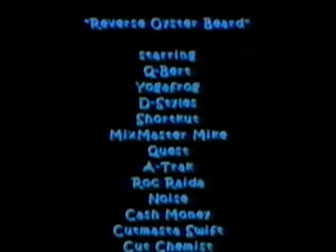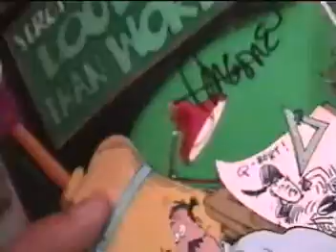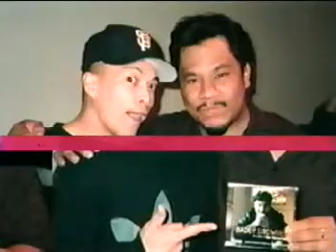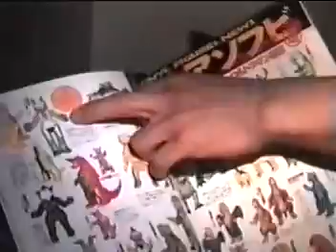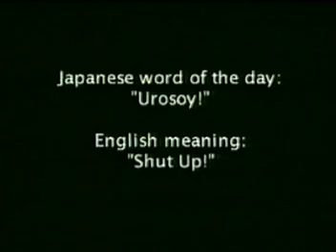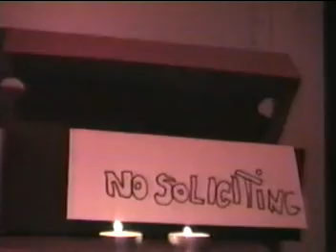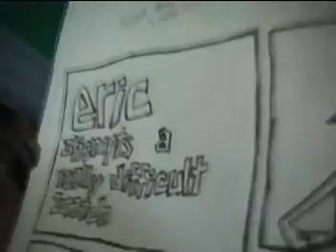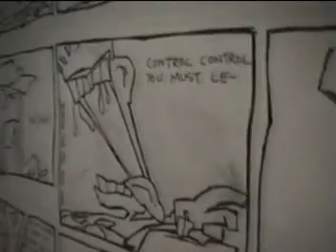Turntable TV Volume 6 - Reverse Oyster Beard part 1